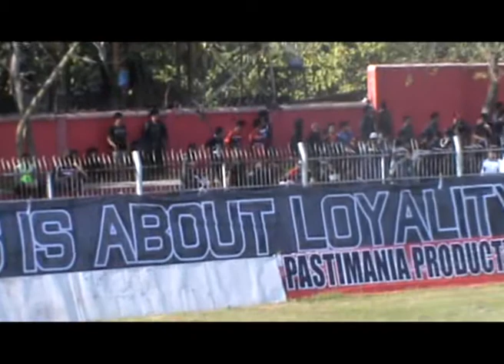PERSINGA VS PERSIDIKAB